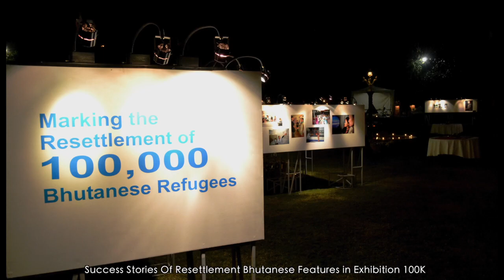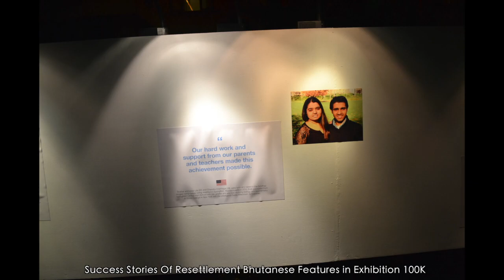Success marked with hope for sustainable future: Dilip's story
Dilip Dahal was just twelve years when his family fled from home in Tsirang (Chirang) Bhutan in 1991. After twenty seven years he flew to Kathmandu, November 2015, to attend a high-level meeting to mark the resettlement of 100,000 refugees in US and other eight countries that accepted to resettle the Bhutanese refugees camped in eastern Nepal.

(The video is a courtesy of Mr. Dilip Dahal, and BNS isn't accountable for materials used in producing this video.)